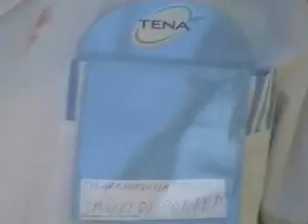job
shalu @ worke